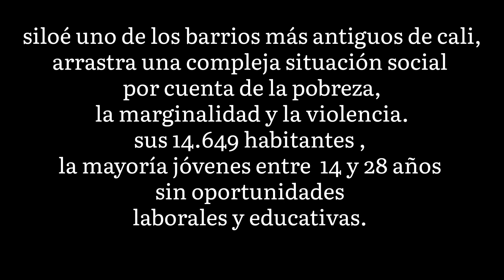Cuando mis ojos se cierren- Bonsai.gl - (video-oficial)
Esta canción esta dedicada a esos jóvenes que están metidos en el camino de las drogas y que por si mismo viven la vida loca.

cabe aclarar que El beat. o la pista usada en esta canción no es mía hago rap sin ánimo de lucro. esto es  por amor al arte y es la única manera de liberarme de todo lo que me asfixia